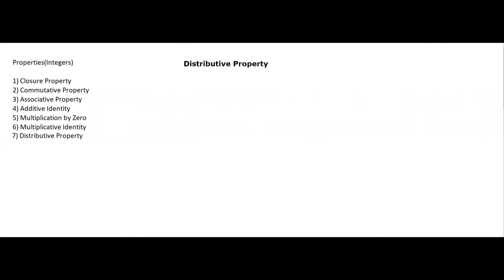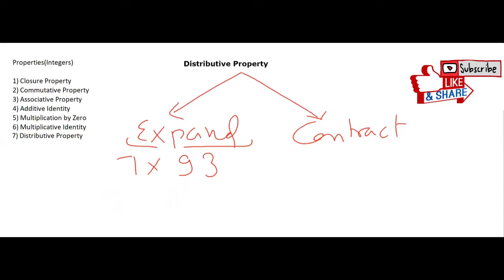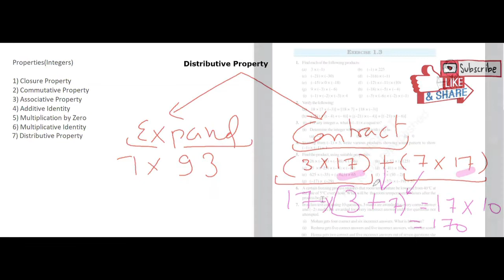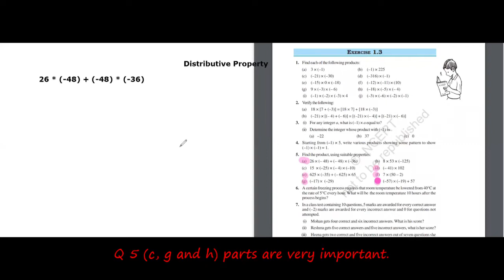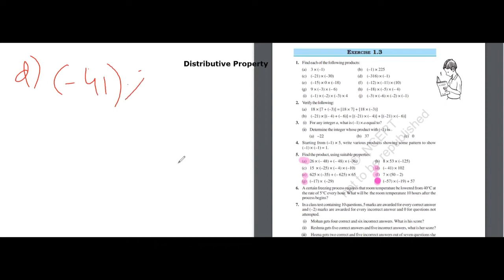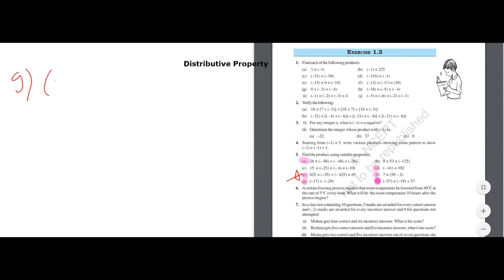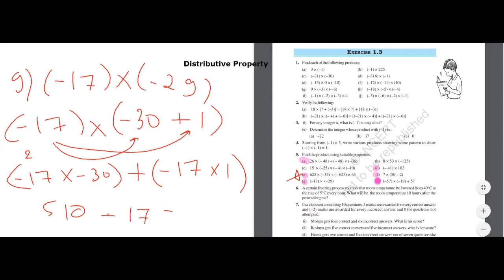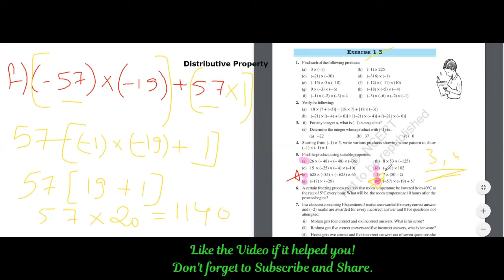Distributive Property | Class 7th | Integers Distributiveproperty Tricksforfastcalculation Ex 1.3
In this video you will study about an important property - Distributive Property which will help you in making your calculation fast.
I have taken few examples for explaining the distributive property from NCERT textbook of Class 7th Chapter 1 Exercise 1.3 Qn 5.

* You can also join our live classes and ask your specific doubts.

Playlist Links:-

Class 7th Ch 1 Integers:

Distributive Property,
Distributive Property for Class 7th,
Distributive Property for Integers,
Properties of integers,
Class 7th Integers,
Class 7th Distributive Property,
Chapter 1 class 7th Solutions,
NCERT Solutions,
Ex. 1.3 solutions,
Ex. 1.3 Qn 5 solutions class 7th,
fast calculation,
tricks for multiplication,
integers,